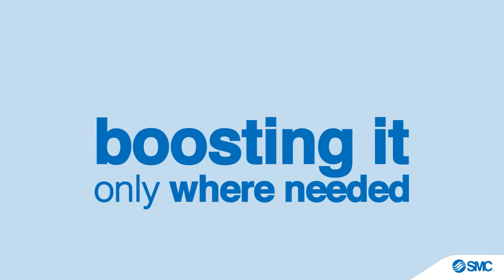Energy Saving from SMC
SMC takes you from energy saving to cost saving. Find out how SMC can help you take an energy saving journey towards savings and operating efficiency.